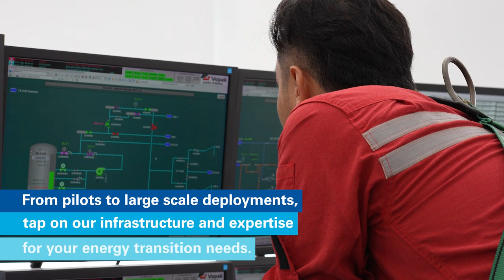First ship-to-ship biomethanol bunkering in Singapore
Vopak Singapore has been a proud partner in completing Singapore’s first ship-to-ship biomethanol bunkering operation. This is a milestone in Singapore’s maritime decarbonization journey in the multi-fueled future. The biomethanol bunkering operation started from Vopak’s Sakra industrial terminal with a bunker barge transferring biomethanol fuel supplied by OCI Fuel to the world’s first methanol enabled container vessel owned by Maersk.